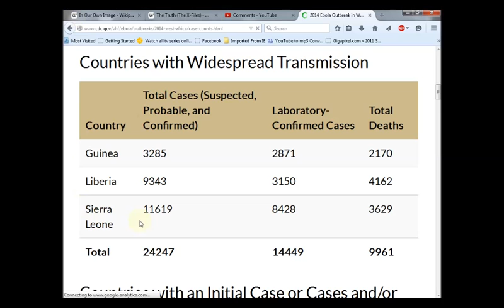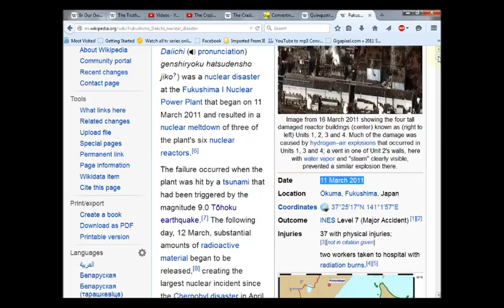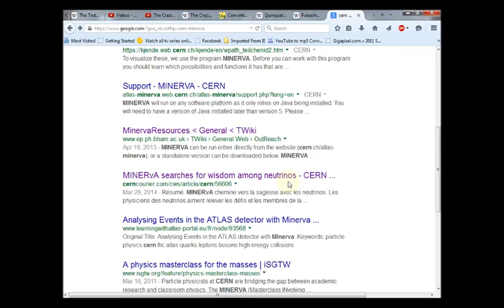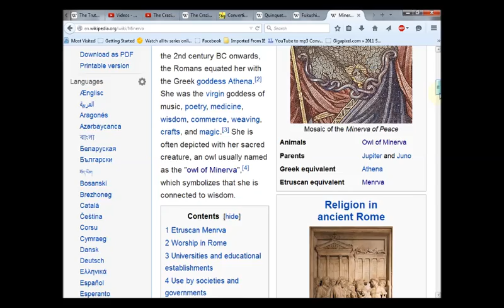Sundial of Death: (Music removed to unblock from viewing)